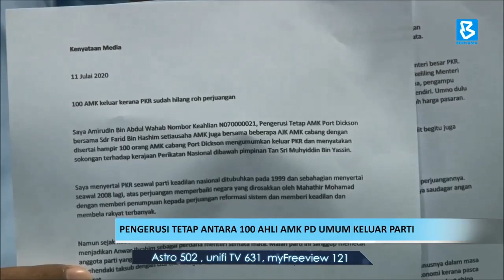Pengerusi tetap antara 100 ahli AMK PD umum keluar parti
BuletinBernama: Seorang pemimpin PKR Cabang Port Dickson mendakwa hampir 100 ahli Angkatan Muda Keadilan (AMK) cabang itu keluar parti kerana tidak bersetuju dengan hala tuju parti yang disifatkan hanya bertujuan menjadikan Datuk Seri Anwar Ibrahim sebagai Perdana Menteri.

Pengerusi Tetap AMK cabang itu, Amirudin Abdul Wahab berkata antara yang bersamanya keluar PKR ialah setiausaha dan kesemua 15 ahli jawatankuasa AMK Port Dickson.